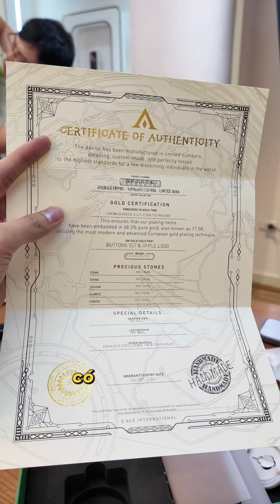iPhone 16 Pro Max nạm vàng từ G-Ace có mức giá lên tới 200 triệu sẽ ra sao?